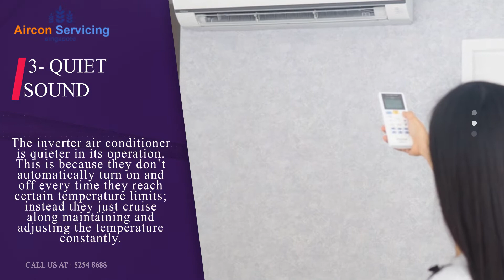Inverter Vs Non Inverter Air Conditioner Unit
Are you planning to buy inverter or non-inverter aircon in Singapore? Want to know the pros and cons of inverter vs non inverter aircon?